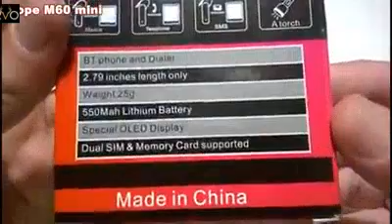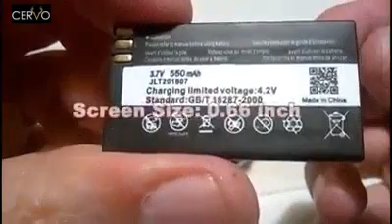اقوى واحدث واصغر موبايل hope يصلح لاستخدامات متعدده بسعر 149 ج فقط والتوصيل لاى مكان بالشرق الأوسط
فيديو مائية